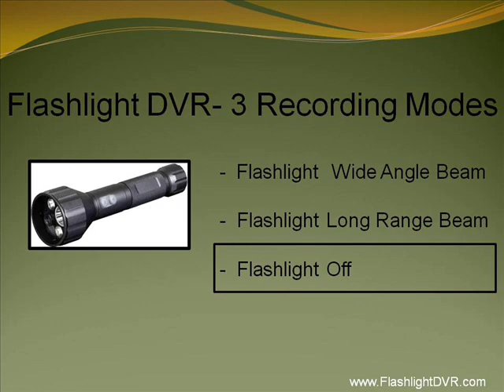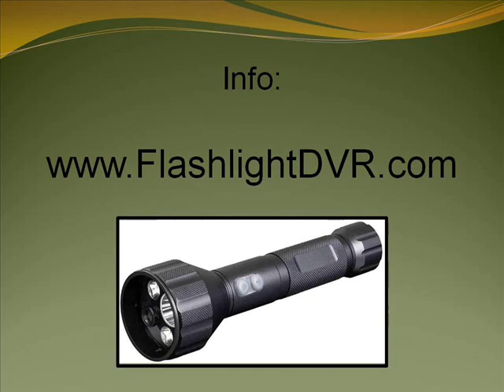Flashlight Digital Video Recorder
- Flashlight Digital Video Recorder is a great tool for all home & building inspectors, termite inspectors, insurance adjusters & contractors to document and narrate their findings. This powerful flashlight takes 3 hours of live video (with audio) has 3 recording modes. Superior construction comes with a 2 year warranty.